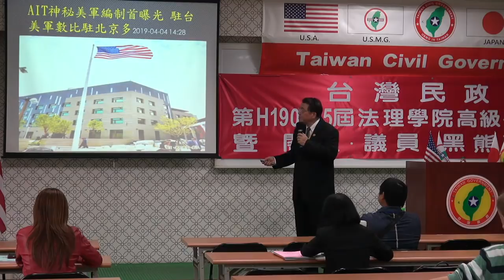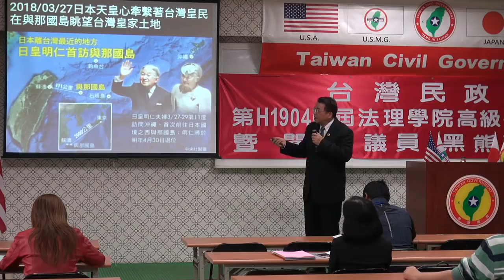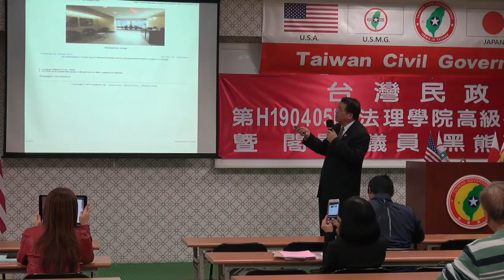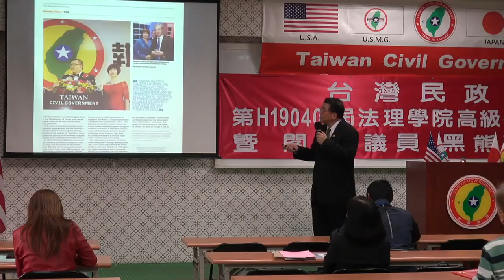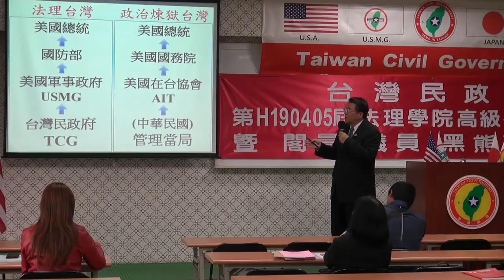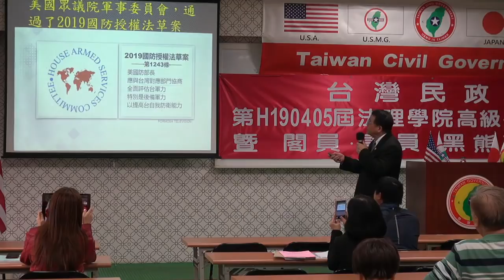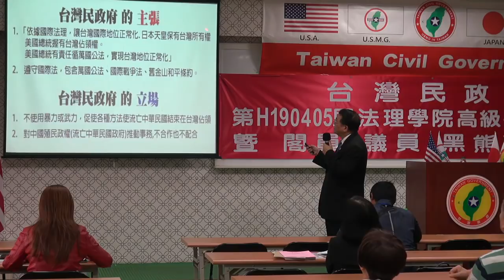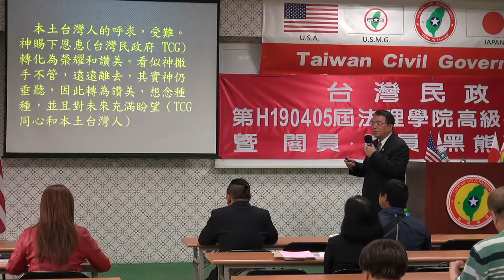190407-7-關鍵與等待-張湖岳-台灣民政府第H190405屆高級行政參議班